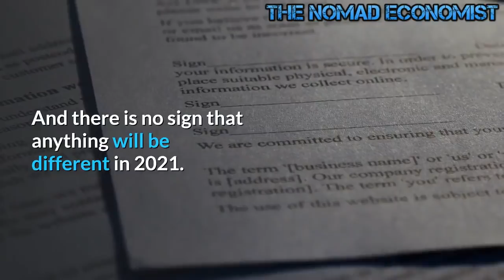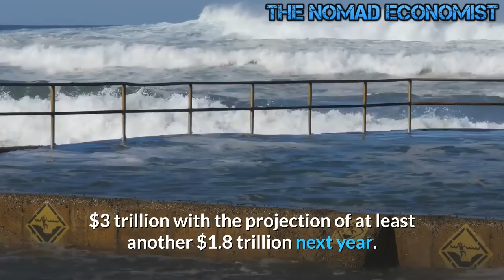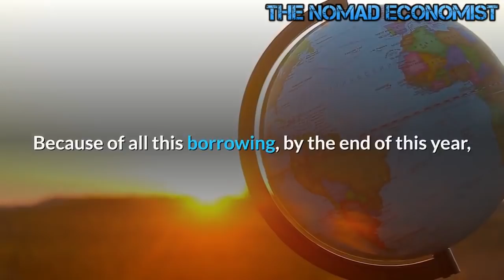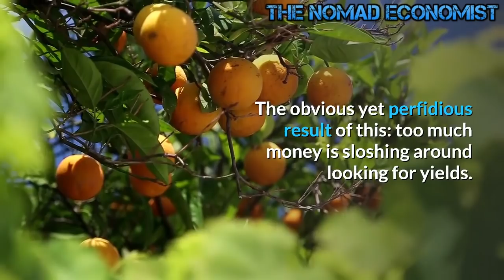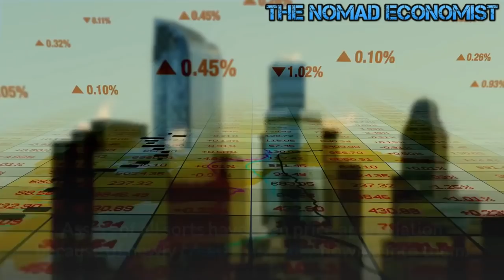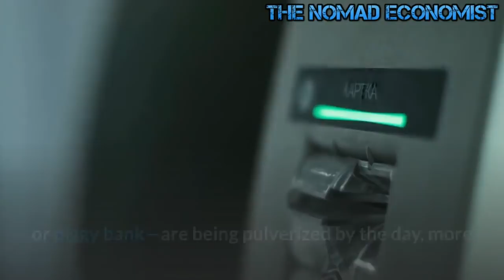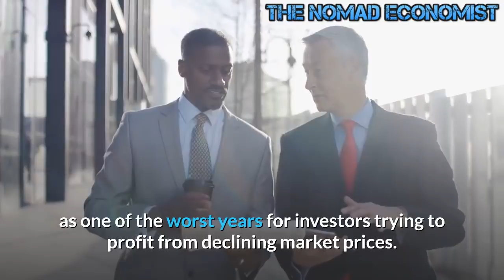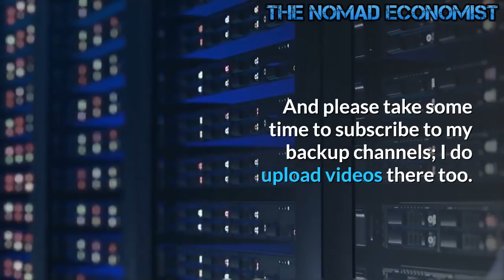Too Much Money will End by too Many Tears !!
Too much money will one day be followed by too many tears
There were a number of inauspicious records set in 2020 and the impacts will continue to reverberate through the economy in the future.

The Federal Reserve created money at a record rate. It also increased its balance sheet to record levels. And not to be outdone, the US government set a budget deficit record.

These three records were actually linked. The money printing and expansion of the Fed balance sheet were necessary to monetize the massive federal debt. And there is no sign that anything will be different in 2021.

When confronted with the reality of the ever-expanding money supply and the skyrocketing debt, most people just shrug. But all of this money printing isn’t without consequences. As economist Pascal Hügli put it, the results are “perfidious.”

Although monetary policy had been ultra expansionary even well before the virus hit the world, central bankers are currently upping the ante once again. While it took the Federal Reserve almost six years to create 3.5 trillion in new US dollar liquidity, this time around it took only ten months to unleash a monetary tsunami of $3 trillion with the projection of at least another $1.8 trillion next year.

While these astronomical numbers don’t really speak to the general public anymore, another astonishing fact resonated with them: after March 2020 alone, the US banking system is reported to have increased the M1 money supply by 37 percent. What this means in plain words is that 37 percent of all outstanding dollars and dollar bank deposits that have ever existed have been created this year. If one bears in mind that monetary aggregates like M0, M1, and M2 today no longer give an accurate account of all the money in the system because they do not account for the shadow banking’s collateral multiplier, one can only guess that the actual extent of monetary expansion must be a lot greater.

Fiscal Policy as Disguised Monetary Policy.
The swaths of liquidity created by the world’s central banks are complemented by fiscal measures on the part of governments. Here, too, the US government is leading the way, having launched stimulus packages in the trillions, and other countries are also eagerly going into debt to counteract the recession. Because of all this borrowing, by the end of this year, global debt levels are expected to reach a new record of $277 trillion, according to an estimate by the Institute of International Finance. This would amount to a debt-to-GDP ratio of 365 percent.

In politics, it is currently debated whether monetary or fiscal policy should have precedence. This debate is just a mirage, though. Today fiscal policy in the form of government stimulus is monetary policy, after all. Government debt has become the most popular and most sought-after asset in monetary policy actions. Fiscal policy has thus mutated into monetary policy in disguise as newly created debt is increasingly taken in by central banks and siloed in their balance sheets. The inevitable consequence is that the quality of their balance sheets—and thus the quality of our money—is continuously deteriorating.

The Consequences of Too Much Money.
To have central banks conduct ever more expansionary monetary policy based entirely on debt is politicians’ go-to solution today, as it marks the path of least resistance. Creating ever more money is convenient because this way virtually any interest group can be financially sedated.

The obvious yet perfidious result of this: too much money is sloshing around looking for yields. Governments like Spain’s or Portugal’s, which are hardly known to be model boys when it comes to financial prudence as reliable debtors, are currently able to borrow money at zero cost. This seems to be completely nuts if one bears in mind that during the European debt crisis their high borrowing costs—in Portugal’s case up to 14 percent for its ten-year bond—forced the European Union to approve multibillion-euro bailout packages.